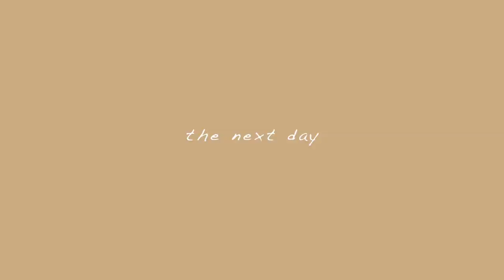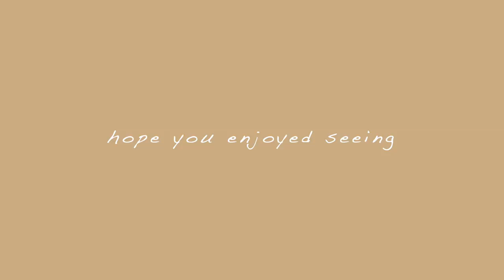everything i wore in california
hellooo! i decided to film some of the outfits i wore during my trip to share with you all! hope you enjoy 💕💕💕 let me know if you’d like to see more videos like this:)
p.s. thanks mila for filming this whole video ILY!!

depop: @evameloche

FAQ 💛
~ are you in college? i'm studying environmental science in cégep (we have a different school system here) and am supposed to head to college next year, but i most probably will take a gap year before to figure out what i want to do w my life lol :)